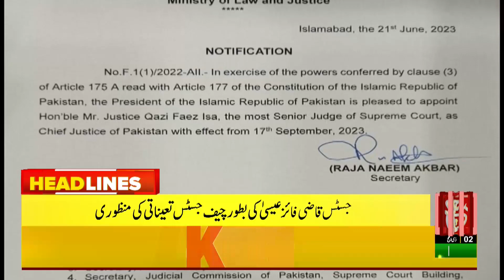Federal Government Accepted PPP Proposal | Such News Headlines 6:00 PM | 21 June 2023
صدر مملکت ڈاکٹر عارف علوی نے جسٹس قاضی فائز عیسیٰ کی بطور چیف جسٹس تقرری کی منظوری دے دی،دیکھئے 6 بجے کی نیوز ہیڈ لائنز میں صرف سچ نیوز پر

Such Savera
Such Baat
Siyasat Aur Such
TalkShow
Aaj Ka Such
Bottom Line
Seerat-ul-Anbiya
Chalein Dekhte Hain
Play Field

Such News Android Apps:
Such News iOS App: